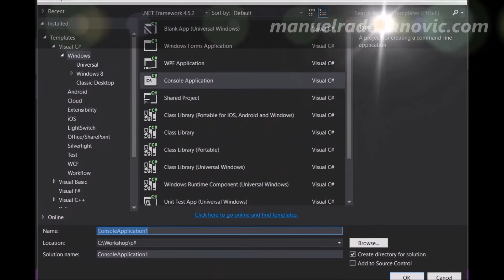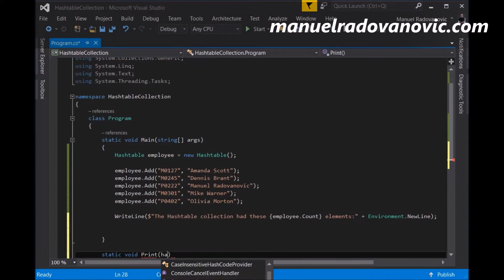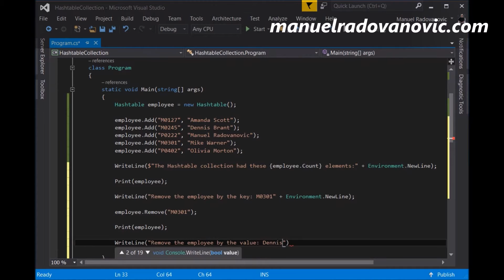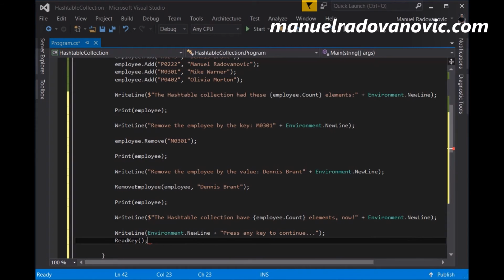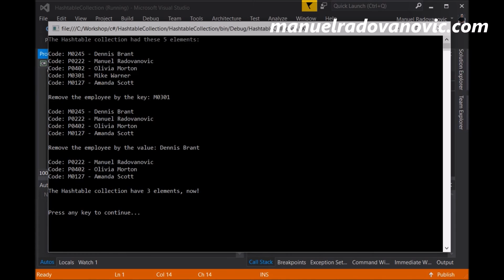C# 6.0 Tutorial - Advanced - 27. Hashtable Non Generic Collection